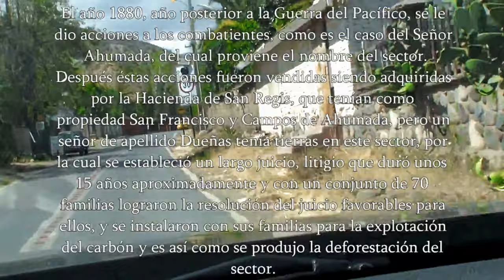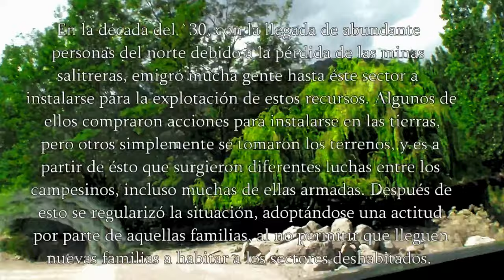201404 - Campos de Ahumada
Otro de los rincones del Valle del Aconcagua